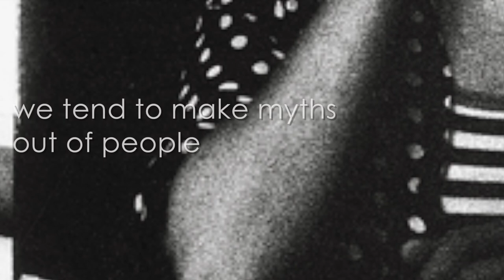Fairest of Them All (©Stanley Greene/NOOR) | OneShot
"When we see a woman in uniform, we tend to see them as a Joan of Arc"

© Stanley Greene / NOOR
December, 1996
Grozny, Chechnya
Fairest of them all